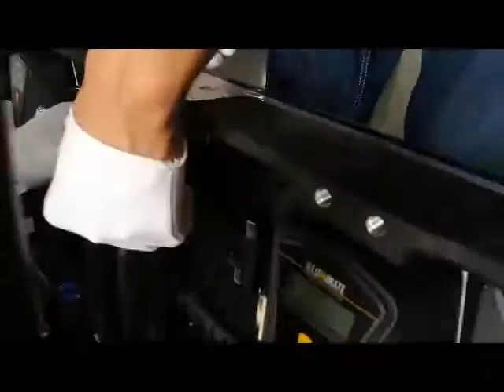X series setup instructions indoor rental video wall Stacking System VGA 480p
indoor led screen and outdoor led screen for stage and events display.